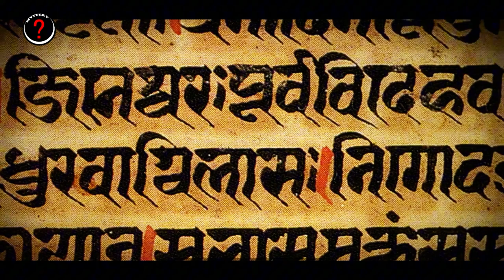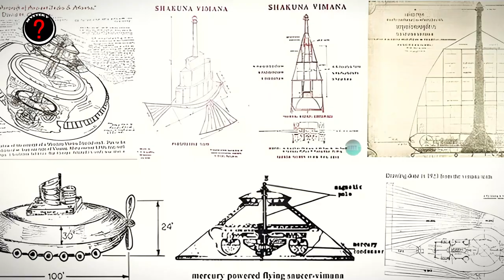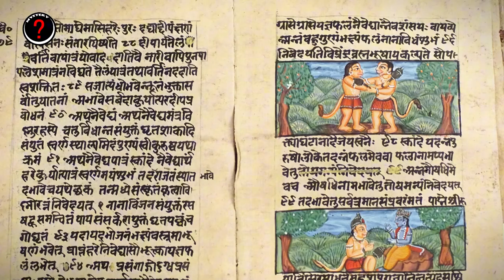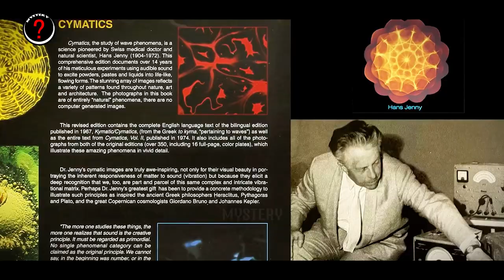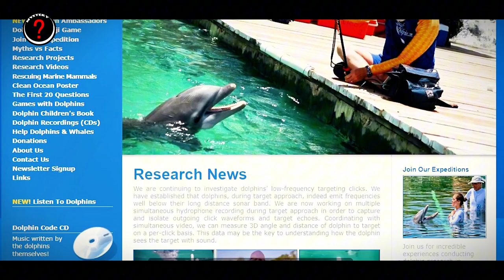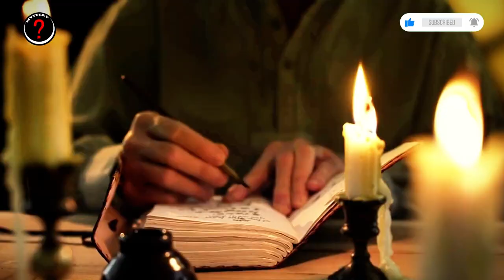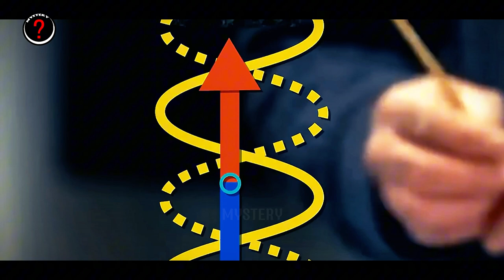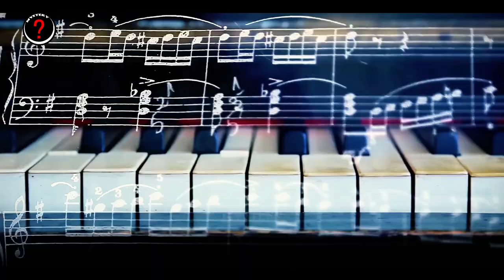5 Shocking Things I Learned About the POWER of SOUND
In this video, I'll reveal 5 shocking things I learned about the power of sound. From sound waves to standing waves, you'll be amazed by the science behind the sounds we hear every day!

Credit: We do not fully own the material in the video, it belongs to reputable scientific organizations such as: NASA / ESA / ESO / CSA / Roscosmos / SpaceX / Envato / Canva / Storyblocks / iStock / Gettyimages...

For detailed information, please contact the channel's introduction
Sincerely thank you!